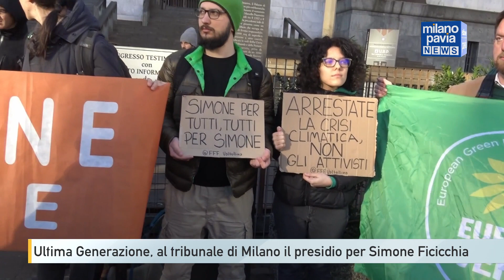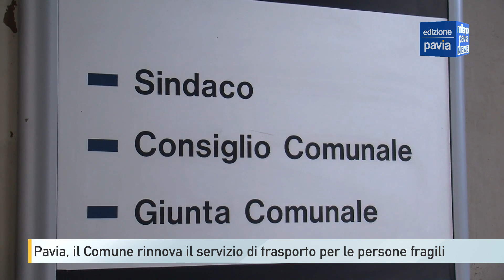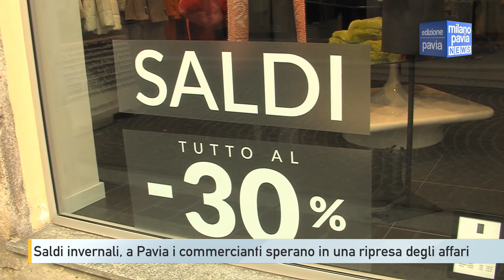Milano Pavia NEWS – edizione PAVIA - 10 gennaio 2023